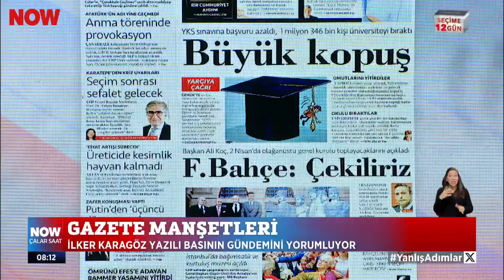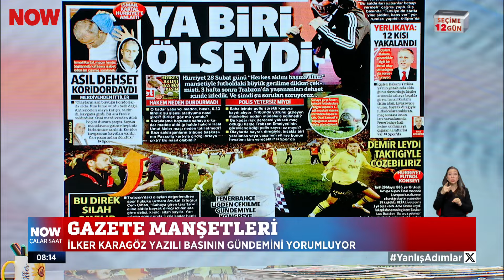Ligden çekilme resti... 19 Mart 2024 İlker Karagöz ile Çalar Saat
Futbola yine gölge düştü... 19 Mart 2024 İlker Karagöz ile Çalar Saat bülteni ve öne çıkan haberler yayında hemen izle!